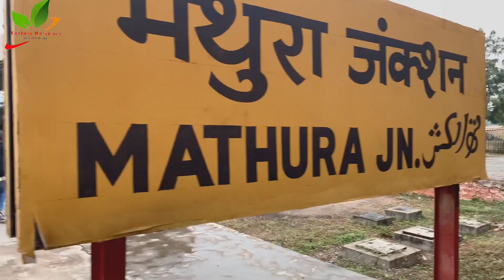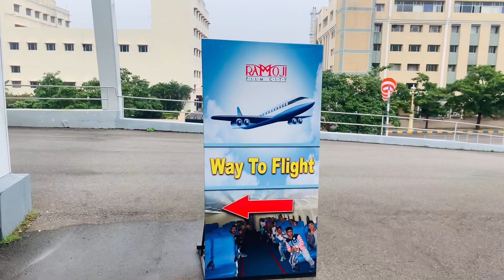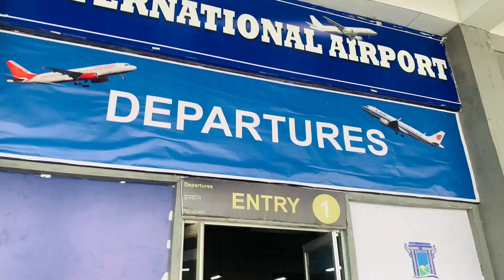Ramoji Film City Complete Tour Part -1 Best Place in india Must Visit ,40 Km From Hydrabad, Open Now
Ramoji Film City Hydrabad Part 2 Best Film Shooting Platform in India Bollywood , South Movie Land !

Ramoji Film City is an integrated film studio complex located in Hyderabad, India. Spread over 1,666 acres,it is the largest integrated film city in the world and as such has been certified by the Guinness World Records as the largest studio complex in the world. It was built by Telugu film producer Ramoji Rao in 1996. The Guardian described Ramoji Film City as "city within a city.

Ramoji Film City Entrance
It is also a popular tourism and recreation center, containing natural and artificial attractions including an amusement park. Around 1.5 million tourists visit this place every year.

Secure Your Loan & Your Family Know Your Responsibility with you After You ! Lets Insured our Self

Recording Location
Date :- -18/11/2021 Device :- iPhone XS Max
Upload By :-
ManojKanhere From Nagpur

Search Key